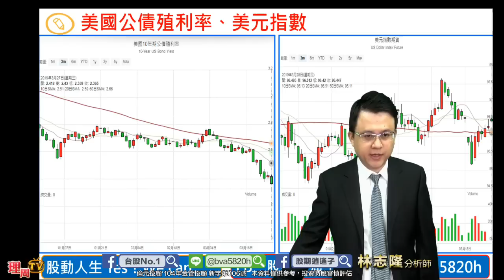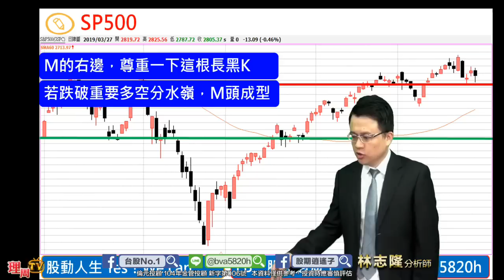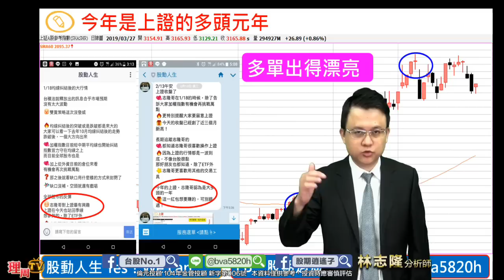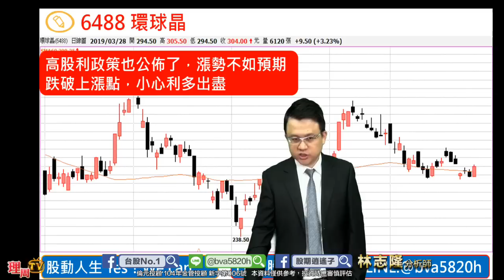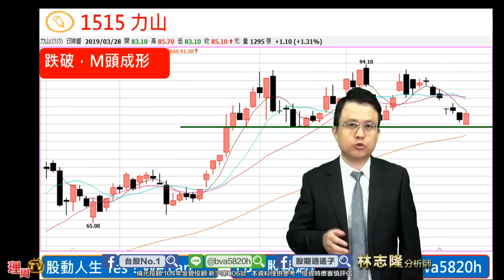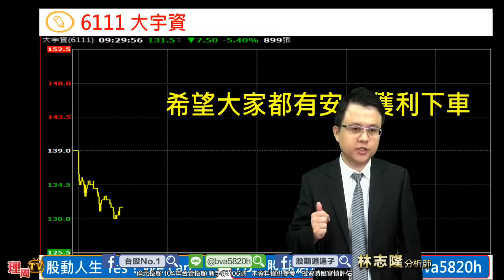理周TV-20190328 盤中-林志隆 股動人生／盤頭的過程中，記得先離席，才不會人擠人...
◆最夯「輕鬆Pay-多空個股」搶先體驗◆